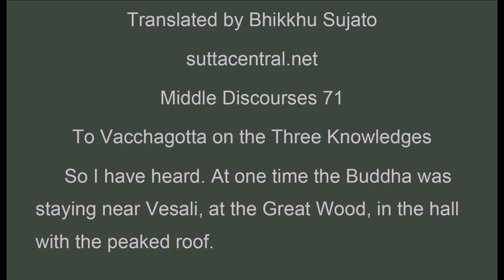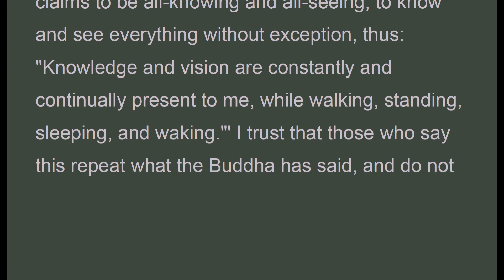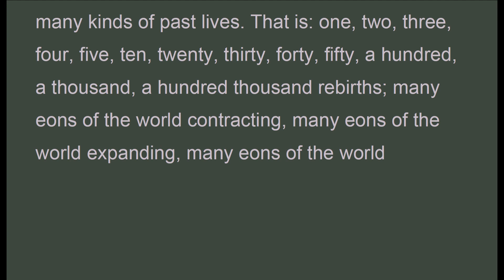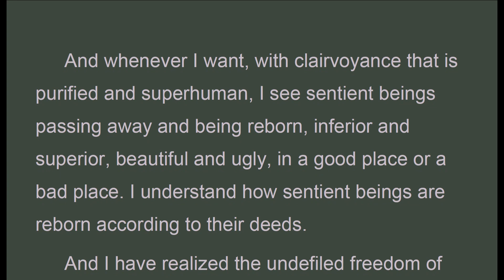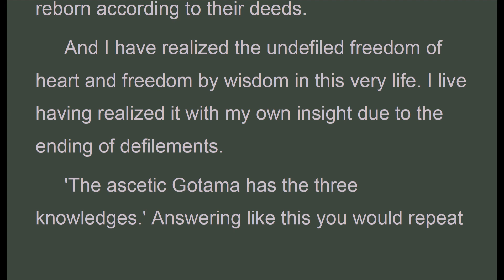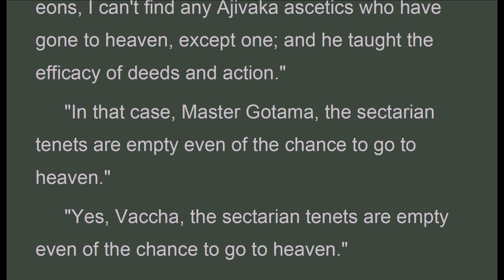MN_071To Vacchagotta on the Three Knowledges, Bhikkhu Sujato, Middle-length,(Jan 2020, Audio Texts)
Audio Texts. ""So how should we answer so as to repeat what the Buddha has said, and not misrepresent him with an untruth? How should we explain in line with his teaching, with no legitimate grounds for rebuke and criticism?"
 "'The ascetic Gotama has the three knowledges.' Answering like this you would repeat what I have said, and not misrepresent me with an untruth. You would explain in line with my teaching, and there would be no legitimate grounds for rebuke and criticism.
 For, Vaccha, whenever I want, I recollect my many kinds of past lives. That is: one, two, three, four, five, ten, twenty, thirty, forty, fifty, a hundred, a thousand, a hundred thousand rebirths; many eons of the world contracting, many eons of the world expanding, many eons of the world contracting and expanding. I remember: 'There, I was named this, my clan was that, I looked like this, and that was my food. This was how I felt pleasure and pain, and that was how my life ended. When I passed away from that place I was reborn somewhere else. There, too, I was named this, my clan was that, I looked like this, and that was my food. This was how I felt pleasure and pain, and that was how my life ended. When I passed away from that place I was reborn here.' And so I recollect my many kinds of past lives, with features and details.
 And whenever I want, with clairvoyance that is purified and superhuman, I see sentient beings passing away and being reborn, inferior and superior, beautiful and ugly, in a good place or a bad place. I understand how sentient beings are reborn according to their deeds.
 And I have realized the undefiled freedom of heart and freedom by wisdom in this very life. I live having realized it with my own insight due to the ending of defilements.
 When he said this, the wanderer Vacchagotta said to the Buddha, "Master Gotama, are there any laypeople who, without giving up the fetter of lay life, make an end of suffering when the body breaks up?"
 "No, Vaccha."
 "But are there any laypeople who, without giving up the fetter of lay life, go to heaven when the body breaks up?"
 "There's not just one hundred laypeople, Vaccha, or two or three or four or five hundred, but many more than that who, without giving up the fetter of lay life, go to heaven when the body breaks up."

Majjhima Nikaya
suttacentral.net
Middle Discourses 71
To Vacchagotta on the Three Knowledges

MN_071_ThreefoldTrue_BhikkhuSujato_MajjhimaNikaya.pdf - Adobe Acrobat Pro 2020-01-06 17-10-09.mp4